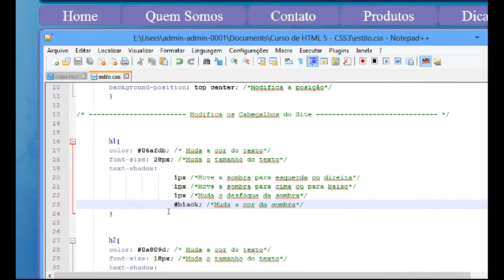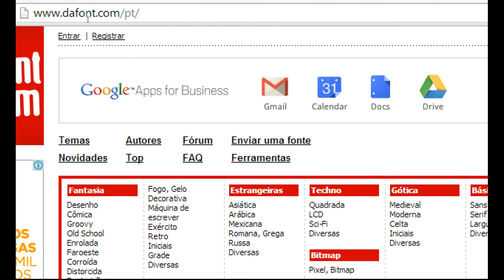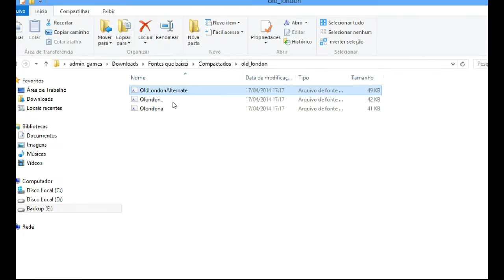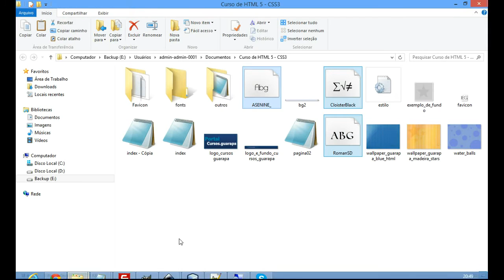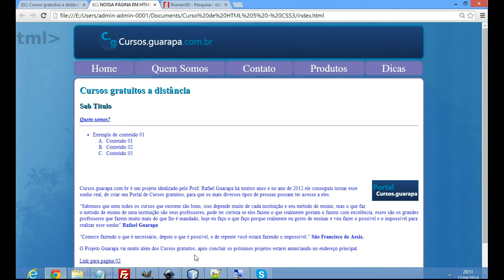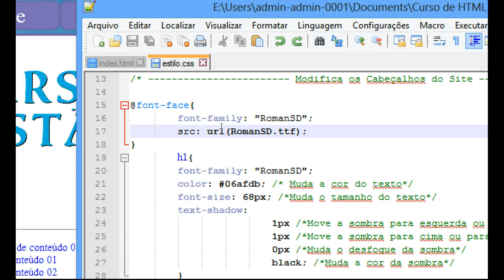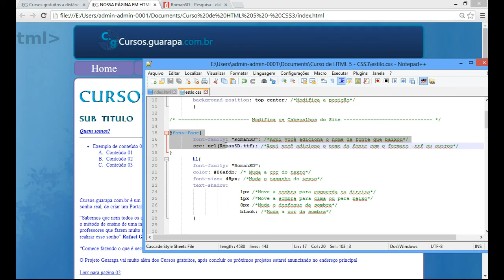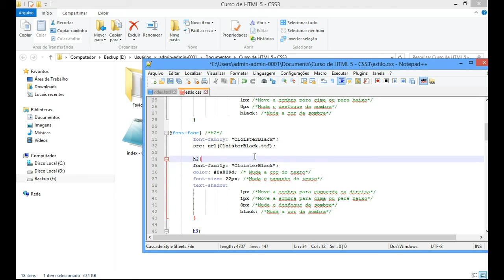Curso de HTML5 e CSS3 - 19 - font-face, font-family altere as fontes do site (01)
Vídeo aula de HTML5 e CSS3 19 - Aprenda a como usar @ font-face, font-family e altere as fontes do seu site, podemos também baixar novas fontes gratuitas. Mude a fonte do h1, h2, h3, h4, h5, h6.